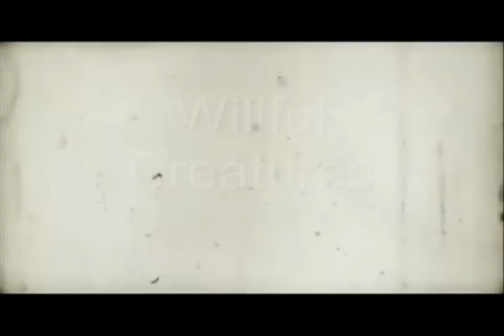You Are My Sunshine - Willful Creatures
Willful Creatures are:
Matt Jones
Nora Kirkpatrick
Whit Hertford
Check them out on Facebook: